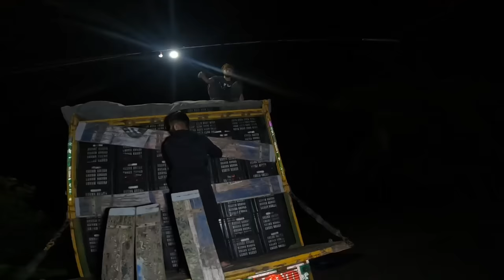10 lakh k Tamotor iss Bar Load kiya😱|| Badshah ki Front sari Change kar Di💚